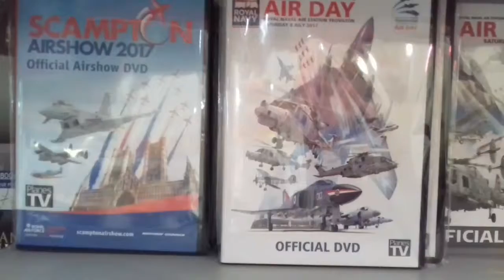Question: Where's the gift shop? #1 16 February 2018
The video with the answer is now available:-

Can you identify the location of this gift shop from a few shots of the items on sale?

Post your guesses below. The answer will be revealed in a few days.

Look out for more gift shops to identify soon.